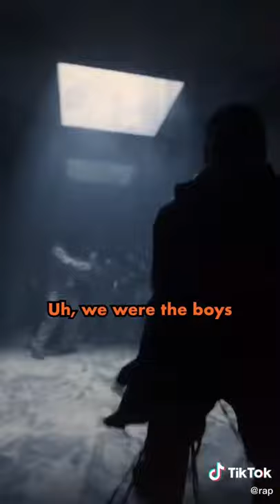Beam snapped on this‼️🔥 Tag someone who needs to hear this verse👀⬇️